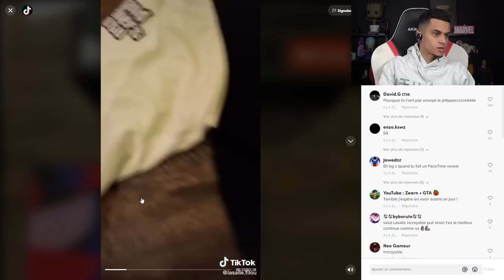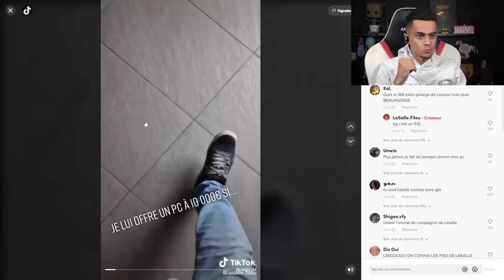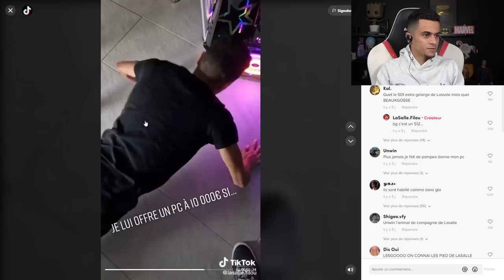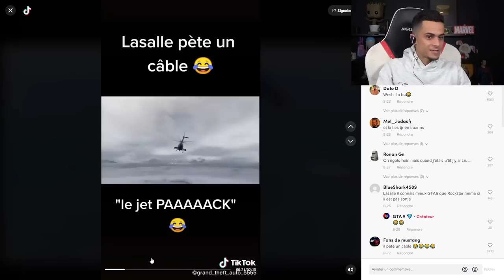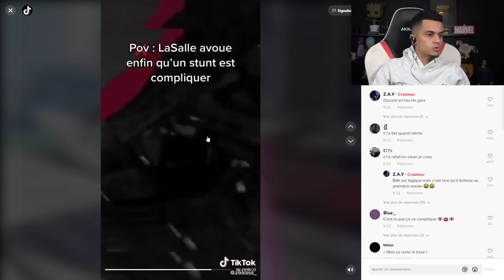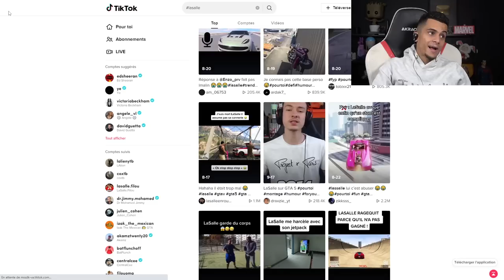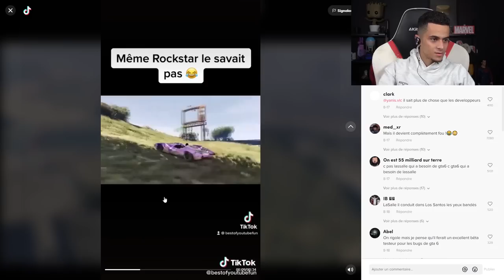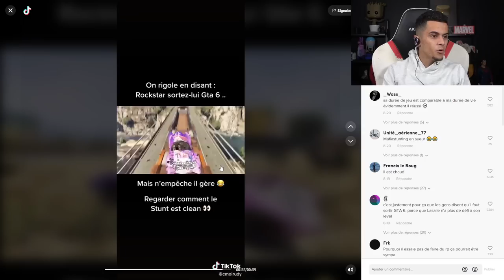JE RÉAGIS AU TIKTOK de LaSalle : FACECAM ?!